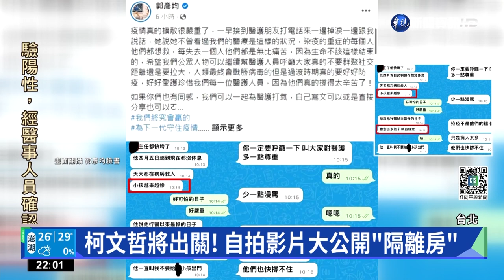柯文哲將出關! 自拍影片大公開"隔離房"｜華視新聞 20220529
台北市長柯文哲日前確診，今(29)日是隔離的最後一天，他自拍影片介紹這幾天居家隔離的房間，也表達對醫護在防疫門診揮汗如雨的感謝，現在5到11歲的小朋友疫苗陸續開打，柯文哲宣布預計6月3日前，高中以下該打的疫苗打好，最快6月6日恢復實體上課。